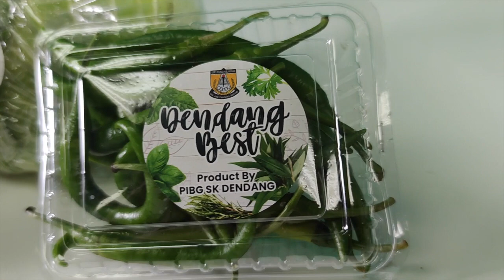Healthy Garden SK Dendang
Healthy Garden SK Dendang bersama Jemaah Nazir KPM

- Juruteknik Komputer Sekolah Daerah Manjung-